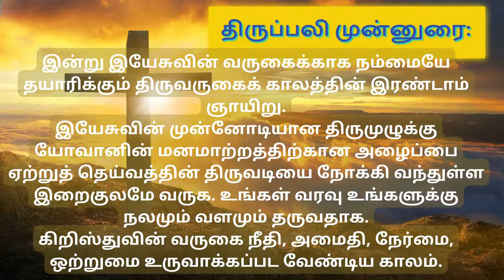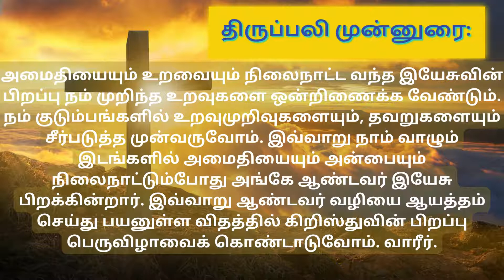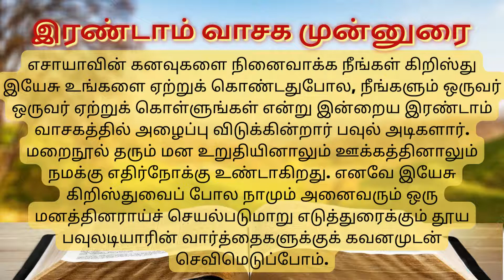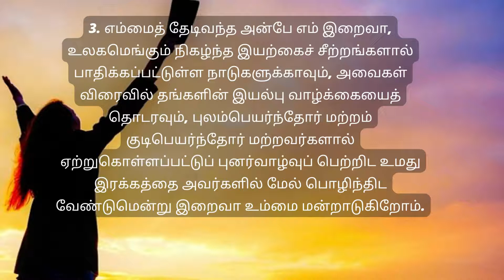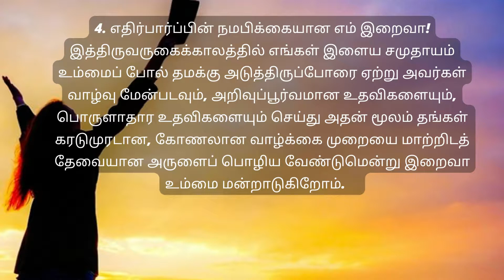திருப்பலி முன்னுரை திருவருகைக்காலம் 2ம் வாரம் - ஞாயிறு 04/12/2022 Tamil Mass Introduction மன்றாட்டு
Thiruppali munnurai திருப்பலி முன்னுரை
திருவருகைக்காலம் முதல் வாரம் - ஞாயிறு 27/11/2022